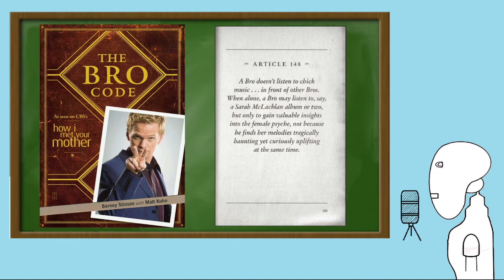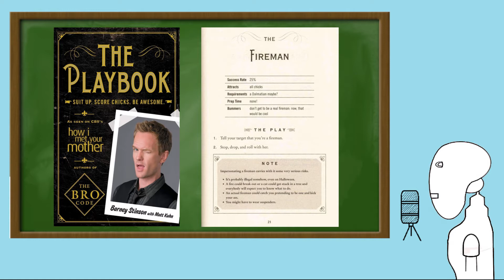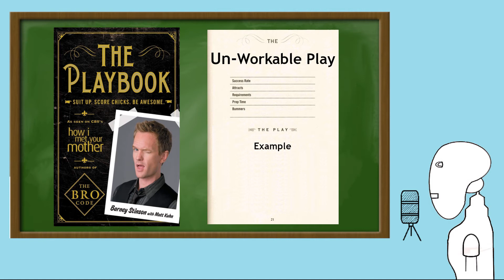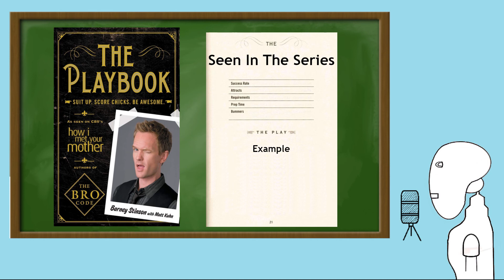Should You Read The How I Met Your Mother Books? | Book Reviews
Summary Of Video/Video Introduction:
My review on whether you should buy the Bro Code and The Playbook from the How I Met Your Mother Book Series.

Sources:
The Bro Code – Barney Stinson with Matt Kuha
Amazon UK
Amazon US

The Playbook – Barney Stinson with Matt Kuha
Amazon UK
Amazon US

Coinbase - @AlexandersAgenda
Bitcoin Address – bc1qt9mp045mzyfq78cxyjz5wwzh6kxugmehvphfpj